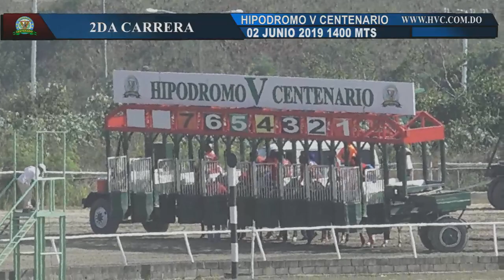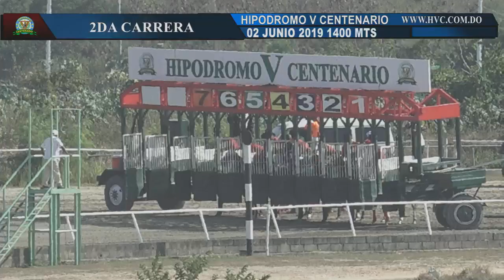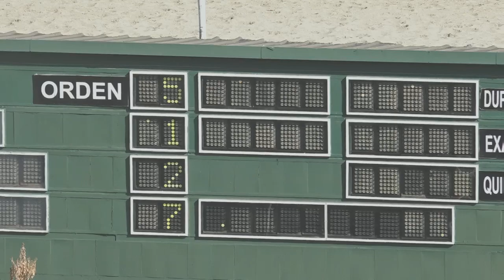2DA CARRERA 02 07 19 FUERA DE SERIE